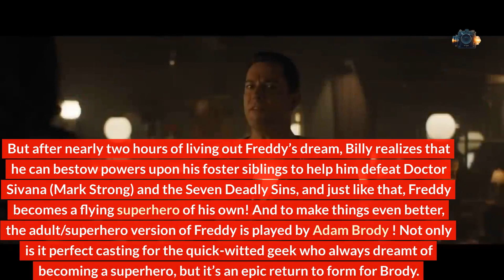The Mind-Blowing Magic of Shazam: A Must-Watch Movie!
Welcome to our YouTube video where we dive into the exhilarating world of "Shazam!"—the must-watch movie that is taking audiences by storm. Join us as we unlock the secrets and delve into the mind-blowing magic that makes this film an absolute must-watch for fans of superhero action and thrilling adventures.

In this captivating exploration, we'll dissect the extraordinary elements that set "Shazam!" apart from other superhero movies. From its unique blend of humor and heart to its mind-blowing special effects and exhilarating action sequences, this film offers an experience that will leave you in awe.

Join us as we unveil the captivating storyline and follow the journey of young Billy Batson as he transforms into the powerful superhero Shazam. Discover the magical world of ancient wizards, otherworldly powers, and a thrilling battle of good versus evil.

We'll delve into the exceptional performances of the cast, including Zachary Levi's charismatic portrayal of Shazam and Asher Angel's compelling portrayal of Billy Batson. Their chemistry and dynamic on-screen presence bring a sense of authenticity and excitement to the movie.

Prepare to be blown away as we examine the mind-blowing visual effects that bring the superhero's powers and the magical world of Shazam to life. From awe-inspiring flight scenes to explosive battles, the visual spectacle of this film will leave you on the edge of your seat.

In this video, we'll also explore the heartwarming themes of family, friendship, and the power of belief that are at the core of "Shazam!" The film's ability to balance light-hearted moments with poignant emotional beats creates a truly captivating and relatable experience.

Whether you're a fan of superhero films, a lover of thrilling adventures, or simply seeking an escape into a world of magic and wonder, this video is a must-watch. We invite you to join us as we unlock the secrets and reveal why "Shazam!" is an absolute must-watch that will leave you spellbound.

Prepare to be transported to a world of mind-blowing magic as we uncover the secrets of this must-watch movie. Don't miss out on this exhilarating video that celebrates the extraordinary blend of humor, heart, and superhero action that make "Shazam!" an unforgettable cinematic experience. Get ready to embark on a thrilling adventure and witness the mind-blowing magic of "Shazam!